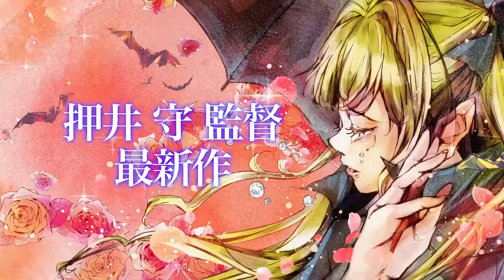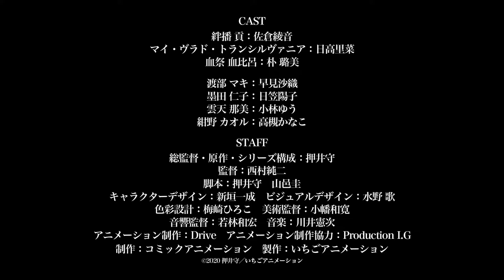VLAD LOVE PV 1 - Sub español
El sitio web oficial para el anime Vlad Love, la nueva serie del director Mamoru Oshii, creador de Ghost in the Shell, reveló su primer tráiler oficial.